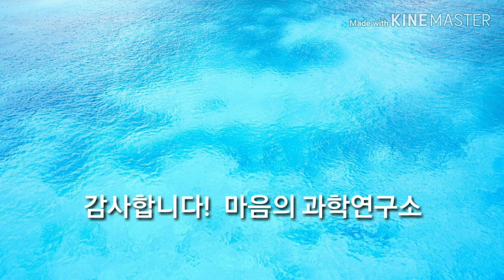[마음의 과학] 니체 《짜라투스트라는 이렇게 말했다》의 불교적 이해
한국동서비교문학학회 국제 학술대회 IAELC 2015/ 2015 International Conference

 논문 발표 :  짜라투스트라는 이렇게 말했다의 불교적 이해
(김선숙 - 마음의 과학연구소)

일시
2015년 10월2일 9시～4일 12시

                Abstract
A Buddhist Understanding of Thus Spoke Zarathustra
~ Sun Sook Kim(The Institute of the Science of Mind)
In this paper I studied that there is a possibility of interpreting Thus Spoke Zarathustra of Friedrich Wilhelm Nietzsche(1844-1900) in terms of buddhism and buddhist meditation. Nietzsche's Thus Spoke Zarathustra is a kind of epic poetries with lot of symbols, parodies and aphorisms exploring abyss of human existence and authenticity. This work is the only an acknowledged work as a literary work among philosophy books.
Nietzsche was anti-historical and renounced metaphysical dualism. He tried to subvert and revaluate the dominant morality of that time introducing the concept of Ubermensch(overman, superman, 초인超人) as a solution to nihilism with which overflowed in that time. In this work Nietzsche stated that 'I teaches the Ubermensch, and man is something that should be overcome'. The concept of the Ubermensch for overcoming and transcending oneself is related with buddhist meditation in view of regarding Vipassana so called insight meditation, as a process for objectifying oneself by practicing the four foundations of mindfulness(observing body, feelings or sensations, mind and mental objects). Through Vipasssana meditation as a middle way one can confront suffering and overcome with acceptance and equanimity by perceiving things as they are with non-judgement embracing both extremes of self and others. Also the metaphor of noon used in this work is related with one of the buddhist principles that nature of things are empty. And this unlimited positivity can be related to Nietzsche's laugh and dance toward life having Dionysian world view. The present that Nietzsche emphasized is related with the principles of meditation both Vipassana and Samatha so called concentration meditation. One can have wisdom by being present and live with Amor-Fati of oneself. Will to power and eternal recurrence among which are his main thoughts are associated with buddhist teaching of karma and the transmigration of souls. And the perspective change that Nietzsche used frequently is connected with buddhist teaching of non-self.